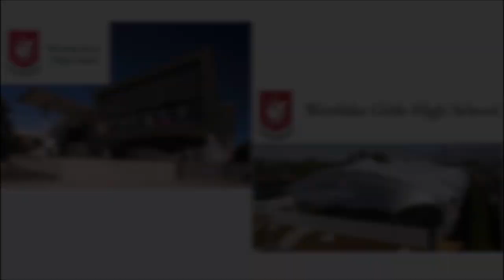OPEN HOME in Mairangi Bay - 267 East Coast Road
OPEN HOME in Mairangi Bay
267 East Coast Road, Mairangi Bay
Call Gabrielle for other times available.
Summary: Freehold 776 sqm (mol) ; Spacious 4-bed ; 2-lounge ; wide sea views ; double garage ; road frontage.
In-zone for five top schools : Rangitoto College, Westlake Boys High, Westlake Girls High, Murrays Bay Intermediate and Mairangi Bay School, plus private schools nearby.
mairangi bay north shore , campbells bay murrays bay rothesay bay castor bay torbay milford totaravale sunnynook forrest hill browns bay northcross oteha unsworth heights hillcrest takapuna